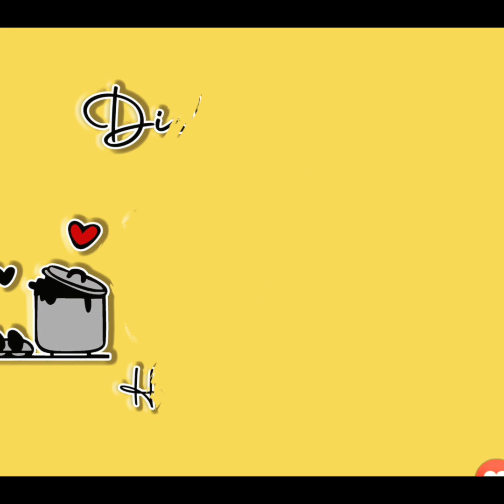Nam Prik Pao /နမ်ပစ်ဖောင်(Roasted Thai Chili Paste)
ယိုးဒယား ငရုပ်သီးအနှစ်ကတော့Tom Yum Soup အပါအဝင်ထိုင်းအစားအစာတော်တော်များများမှာထည့်ချက်လို့ရတဲ့ဟင်းအနှစ်တစ်မျိုးပါရှင်
ချို၊ချဉ်၊ငံ၊စပ်မျှမျှတတပါဝင်လို့လူကြိုက်များတဲ့ဟင်းအနှစ်တစ်မျိုးလဲဖြစ်ပါတယ်။
တချို့နေရာတွေမှာတော့အသင့်စားငရုပ်သီးအနှစ်ဘူးတွေကိုအလွယ်တကူဝယ်လို့ရနိုင်ပေမဲ့ ဝယ်လို့မရနိုင်တဲ့နေရာကလူတွေနဲ့ကိုယ်တိုင်လုပ်ရတာဝါသနာပါတဲ့လူတွေအတွက်ရည်ရွယ်ပါတယ်ရှင်
အောက်မှာတော့ပါဝင်တဲ့ပစ္စည်းလေးတွေပါ/Ingredients

🖊ငရုပ်သီးအခြောက်တောင့်/Dried Chilies
🖊ငပိ/Shrimp Paste
🖊ထန်းလျှက်/Palm Sugar
🖊ပုဇွန်ငံပြာရည်/Shrimp Sauce
🖊ပုဇွန်ခြောက်မှုန့်/Dried Shrimp Powder
🖊ကြက်သွန်ဖြူ/ကြက်သွန်နီ/Onion/Garlic
🖊ဆား/Salt
🖊မန်ကျည်းအနှစ်/Tamarind Puree
🖊ဆီ/Cooking Oil